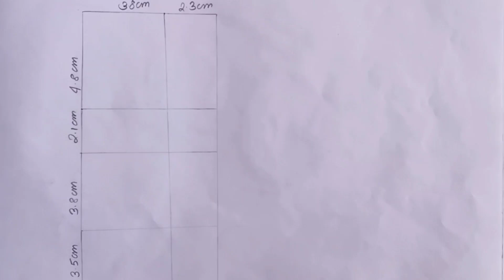How to draw a Christian Bridal ll Christian Bridle kaise banaye ll Step by Step pencil drawing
Christian bridal drawing, easy drawing of bridle
Bridle drawing ,  Drawing of Bridle , Christian Bridle sketch, sketch drawing, step by step drawing,  sketch of bridle , christian bridle art , pencil drawing for beginners